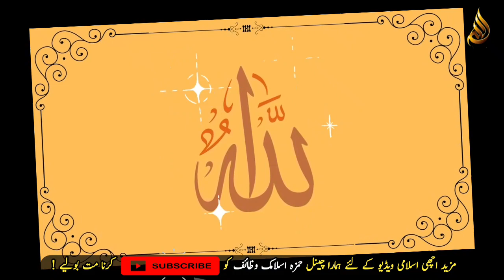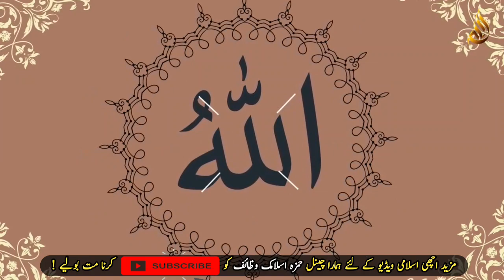Rizq Mein Barkat ki Dua - Rizq Ki Tangi Bilkul Khatam | Wazifa for Money | Hamza IW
today we upload a new video for rizq by this wazifa you will be come a rich man,in this wazifa we telling you name Of Allah and it's power so please if you have problem,poor and homeless,jobless etc than you must do this wazifa,